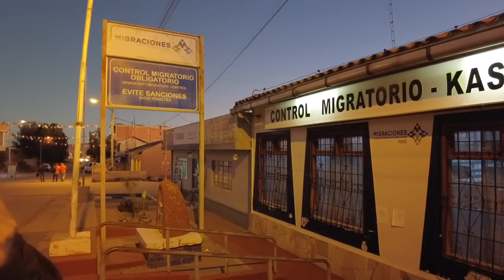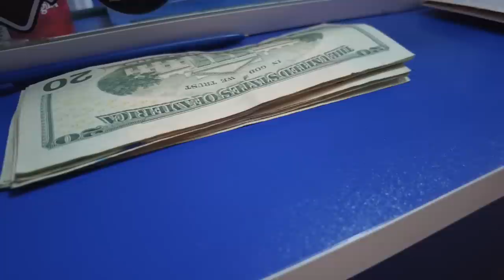MOST EXPENSIVE BORDER CROSSING? | Driving into Bolivia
We're almost in Bolivia! So exciting to head into a new country together all the way from the US. The 13th country we've drove through, I can't believe we made it this far!

We SO appreciate you coming along this far with us!!